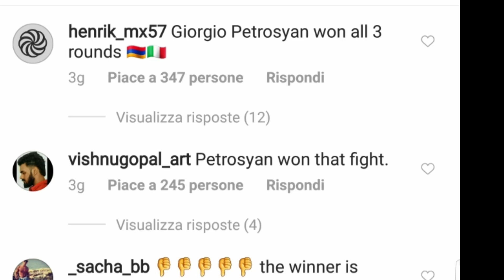IL REGNO DI DEONTAY WILDER + la sconfitta di Giorgio Petrosyan